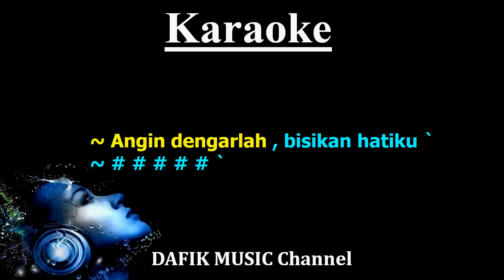Angin (Karaoke) Radja Nada Wanita/ Cewek/ Female key Dm